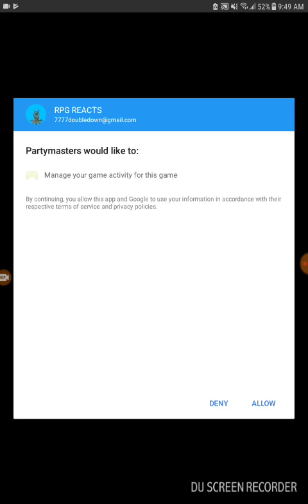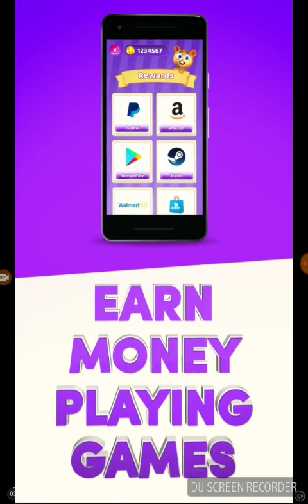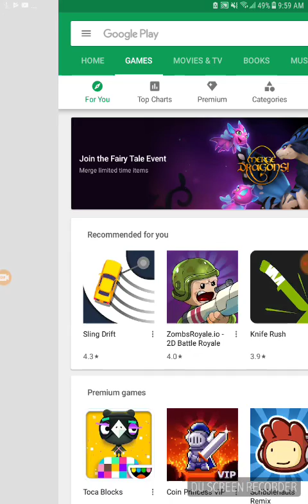Party masters,MONEY FOR DAYS!